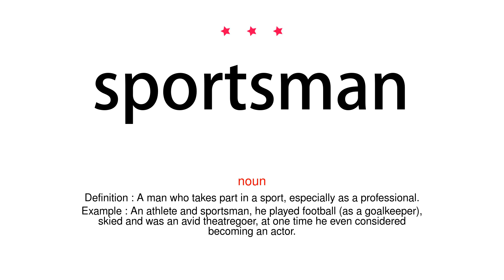How to pronounce sportsman - Vocab Today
The pronunciation of the word sportsman in Amercian accent is demonstrated in this video. If the word is from another language, such as brand name, it will be pronounced in its original language. Based on the word frequency, this is of 3 stars difficulty.

The word sportsman has the following meanings:
1. (noun)
Definition : A man who takes part in a sport, especially as a professional.
Example : An athlete and sportsman, he played football (as a goalkeeper), skied and was an avid theatregoer, at one time he even considered becoming an actor.